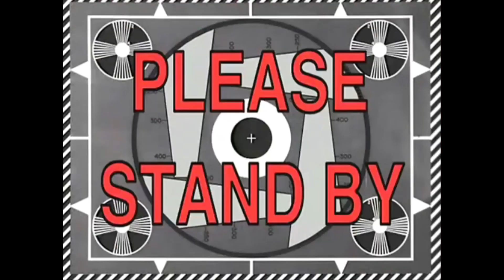PINA KA AYAW NI MISTER NA UGALI KO💗PINAY WIFE LIFE IN FINLAND | COUPLE VLOG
FILIPINA HAPPILY MARRIED TO A FOREIGNER , RESIDING IN FINLAND PINAY VLOGGER !!!

NEW TO MY CHANNEL CLICK HERE⬇︎

📍CHAT with me:
🎥 Camera I use:
GoPro hero7
PicsArt
Want to send me something?
Name:AILEEN BALDERAS
Address: Lemmikkikuja 2 A 01350 vantaa
Country: Finland

Bye for now Mga Inday og Dodong..
Lots of Love ❤️Aileen Kalev